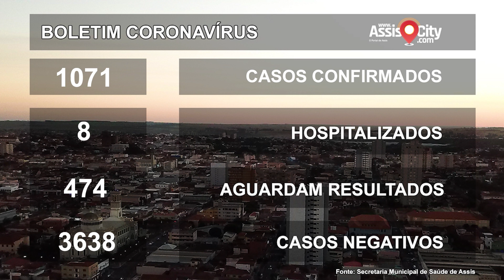Saúde confirma mais 14 casos de Covid-19 em Assis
Nesta terça-feira, 8 de setembro, a Secretaria Municipal de Saúde confirmou mais 14 casos de Covid-19 em Assis. Até agora 1071 pessoas já contraíram a doença desde o início da pandemia no município.